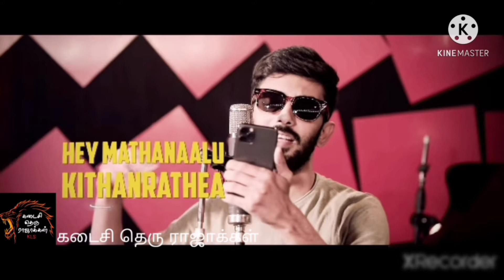ஜெய் சுல்தான் New Song Actor Paruthiveeran Karthik Sulthan Movie New Song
In This Channel Purpose Music And Game Cook Video Comedy Videos Upload.

Videos Link!!!